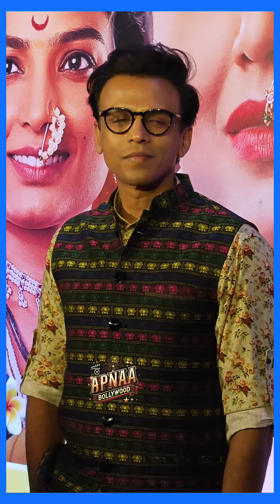Abhijeet Sawant Looks Handsome in Traditional at Phullwanti Movie Premiere | Bigg Boss Marathi 5